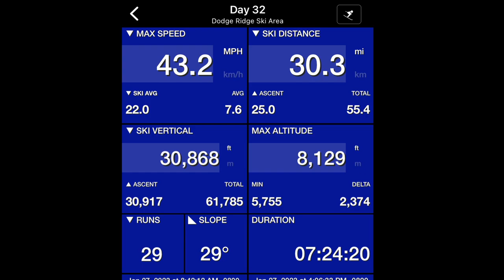Good Morning Good People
Ski report from Dodge Ridge Ski Resort, 2023 ski season. Day 31 of David Michaels ski season.